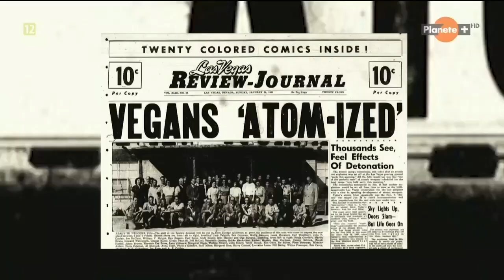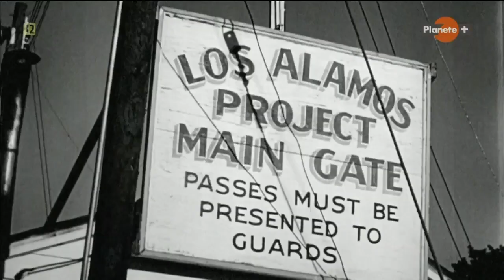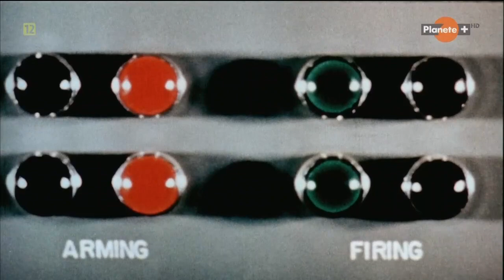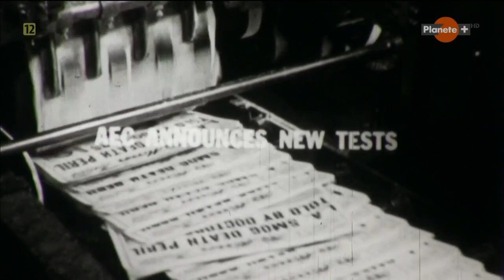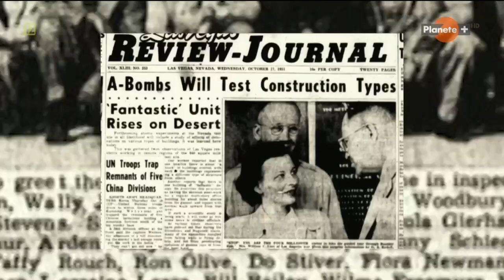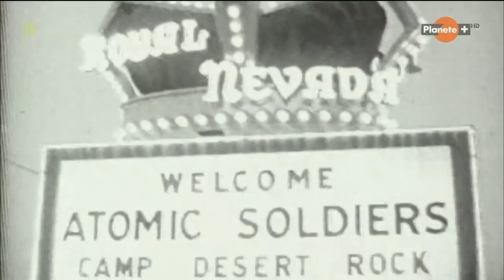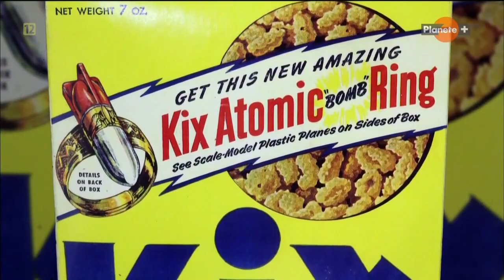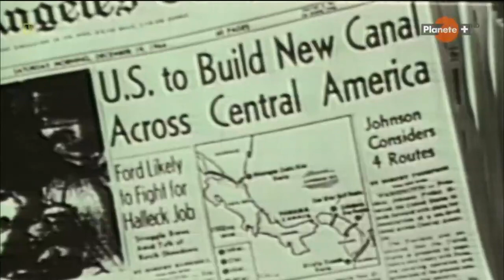Poligon atomowy w Newadzie